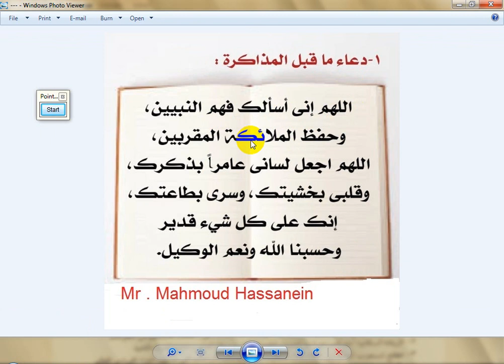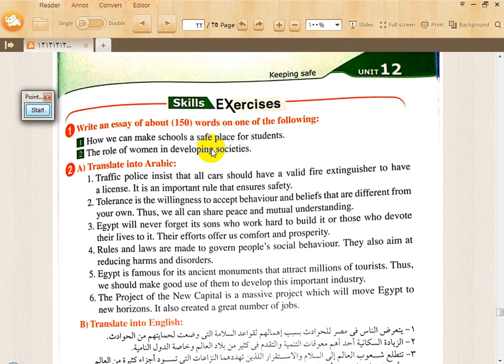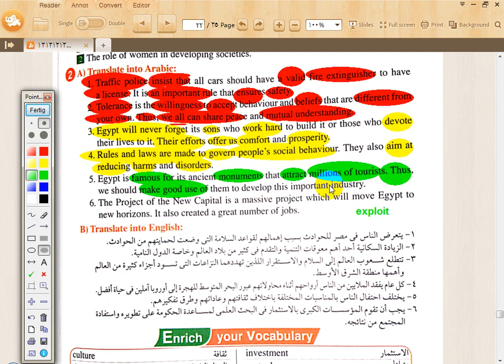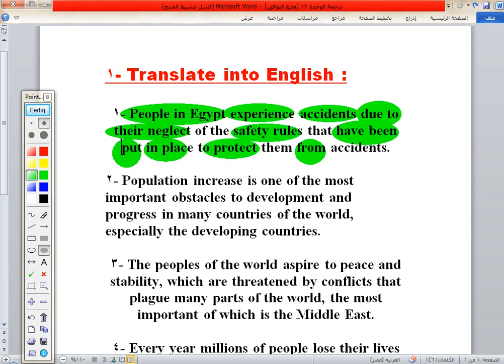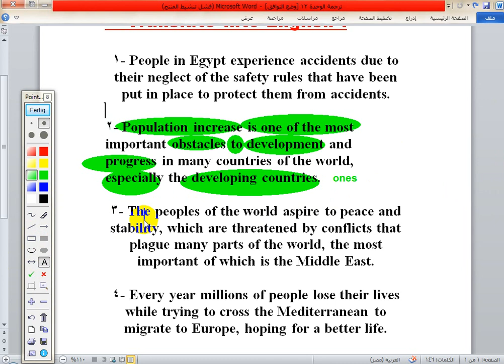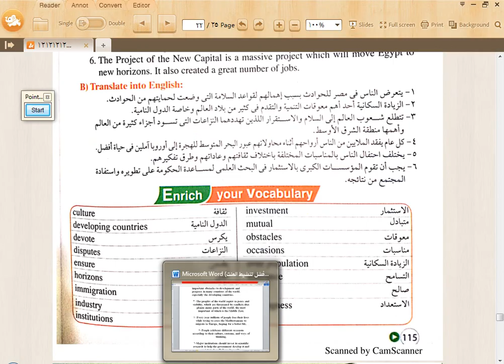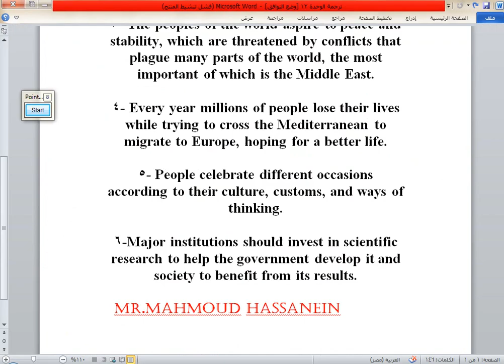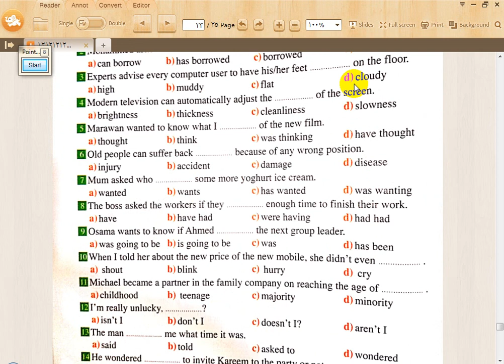حل ترجمة ومهارات الوحدة الثانية عشر تانيه ثانوي روعه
مصدر الشرح جيم تانيه ثانوي ترم ثاني